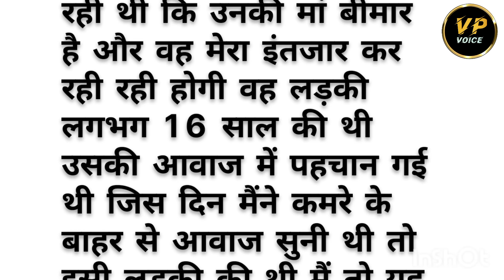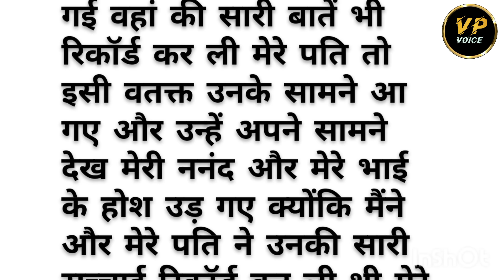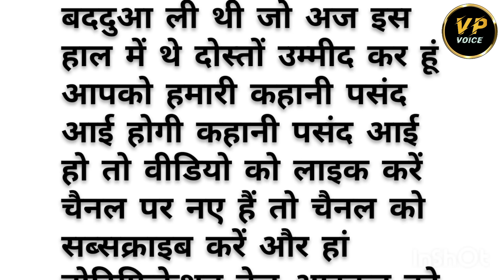Suvichar kahaniyan | Moral kahaniyan | Motivational story | Romantic kahanyan | Hindi story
❤️ your quarries ❤️
true story
Hindi story
Lessonable story
Moral story
Emotional story